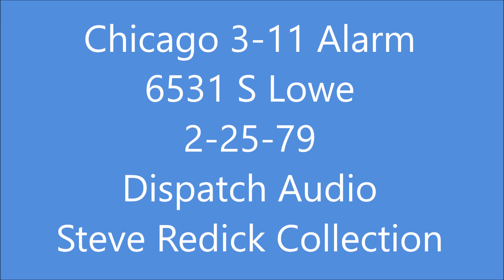Chicago 3-11 radio Traffic 1979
3-11 alarm with many rescues 6531 Lowe